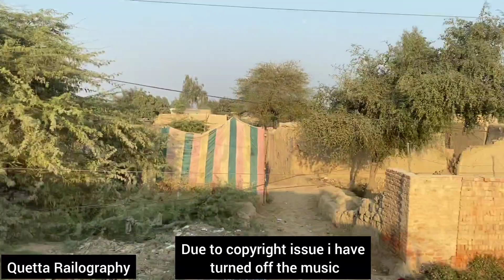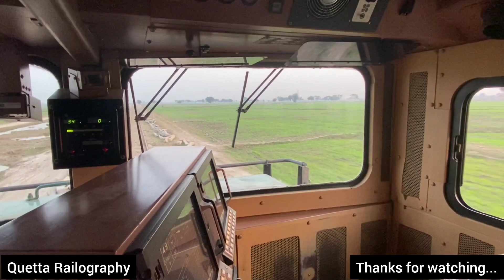After a Flood Jaffar express Running at new ||Track ML-3 || Part-3@QuettaRailography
Jaffar express after a flood running in the new track sibi- Jaccobabad section Main line-3,
View from the GEU-20 loco...